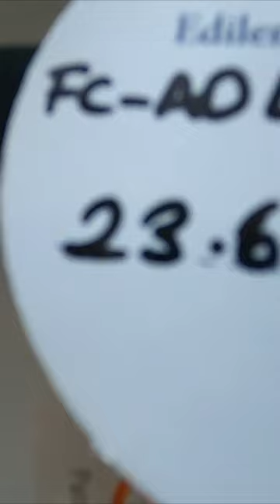Franchi Av Tüfekleri - Rifle - Shotguns - Hunting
Merhaba !!
💥Av Doğa Tutkunları Kanalımıza HOŞ GELDİNİZ !!
Doğada Olan Tüm Dostlara Rast gelsin..